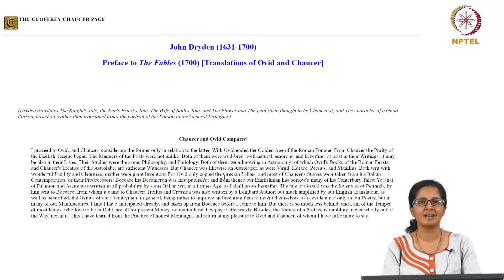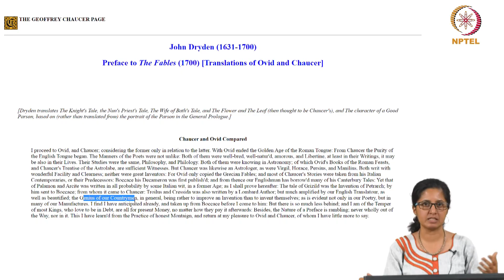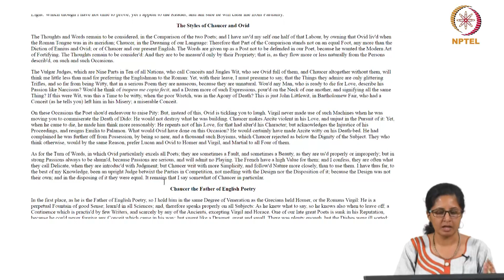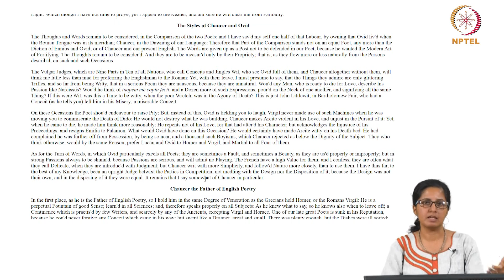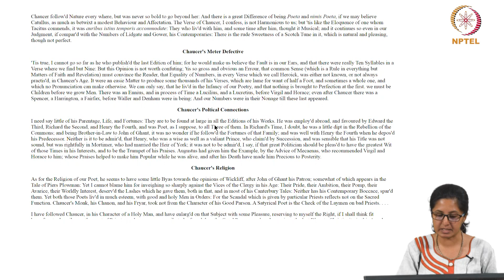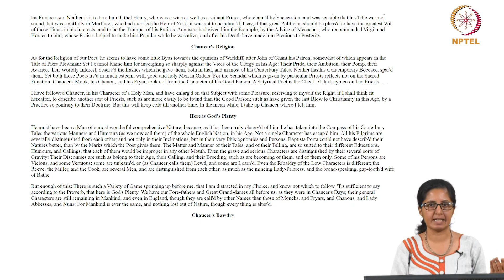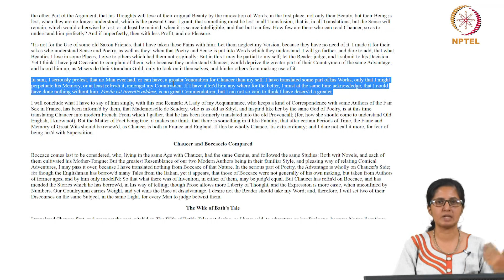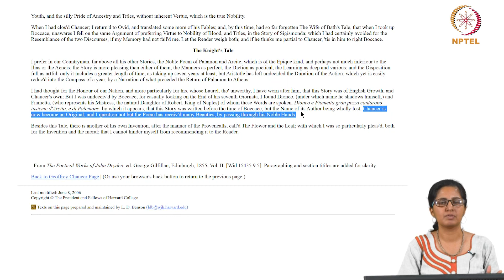#15 John Dryden's "Preface to The Fables" | Literary Criticism (From Plato to Leavis)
Welcome to 'Literary Criticism (From Plato to Leavis)' course !

This lecture analyzes John Dryden's "Preface to The Fables," which includes translations of Ovid and Chaucer. Dryden compares Chaucer and Ovid, ultimately praising Chaucer's originality and simplicity while acknowledging the limitations of his language. This lecture provides insights into Dryden's critical approach and his contribution to establishing English literary criticism as a distinct tradition.